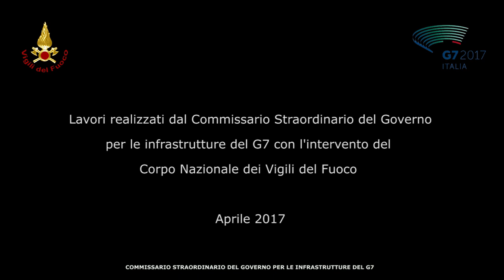G7, i lavori al Teatro Antico di Taormina